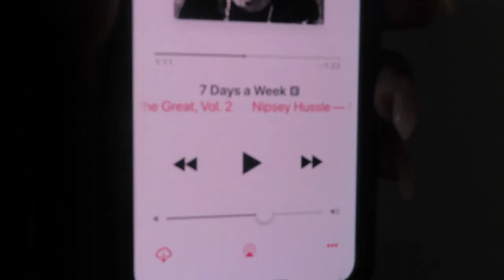Meet my Big Brother!